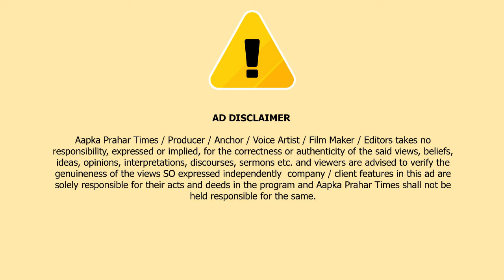भिवंडी लोकसभा बाल्या मामा ने नामांकन के दौरान दिखाई ताकत,उमड़ा जनसैलाब || Islamuddin Khan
भिवंडी लोकसभा बाल्या मामा ने नामांकन के दिखाई ताकत,उमड़ा जनसैलाब || Islamuddin Khan

एनसीपी शरद पवार गुट के इंडिया गठबंधन के भिवंडी लोकसभा प्रत्याशी सुरेश म्हात्रे उर्फ बाल्या मामा ने नामांकन पत्र दाखिल करने से पहले आंनद दीघे चौक पर माल्यार्पण करने के बाद बाबा साहेब अम्बेडकर और महात्मा गांधी की प्रतिमा पर माल्यार्पण के बाद दरगाह दीवान शाह पर चादर चढ़ाने के बाद छत्रपति शिवा जी महाराज प्रतिमा का भी माल्यार्पण करने के ज़बर्दस्त भीड़ के साथ नामांकन पत्र दाखिल करने निकले चिलचिलाती धूप में हज़ारों की संख्या में पार्टी समर्थकों और इंडिया गठबन्धन के घटक दलों के साथ प्रांत कार्यालय नामांकन दाखिल करने काफिला पहुंचा... इस बार इस लोकसभा सीट पर इंडिया गठबंधन के प्रत्याशी सुरेश म्हात्रे का सीधा मुकाबला बीजेपी के पंचायत राज्मंत्री और तीसरी बार चुनाव BJP के टिकट पर चुनावी समर में उतरे कपिल पाटिल से होने वाला है.